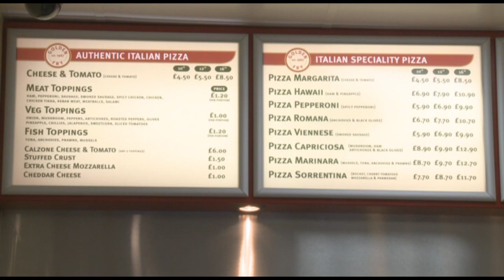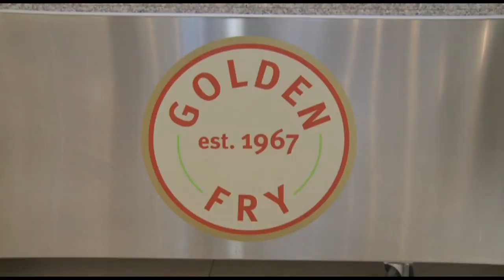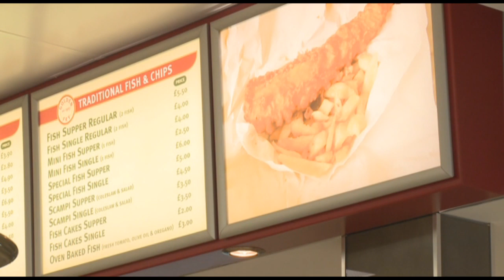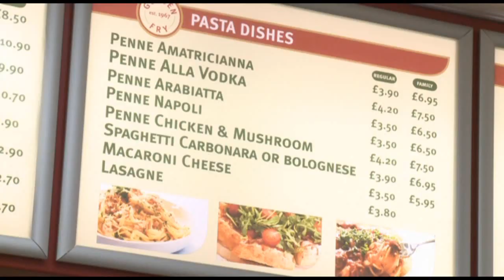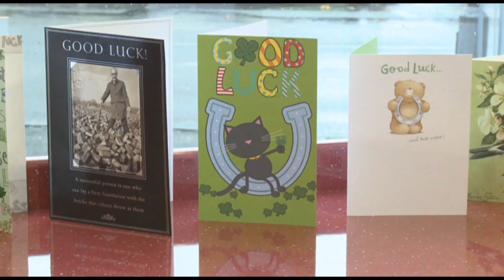Premier Hamilton Fish & Chips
Looking for Fish & Chips in Hamilton or what about an authentic Italian Pizza, nice Juicy Steak, Burger, Kebab or fresh sandwich on fresh baked bread?

You can pick it up ir have it delivered by phone or online ordering from Hamiltons Premier Fast Food Takeaway.

See our shop, hear our history and look at some of our delicious take away food.